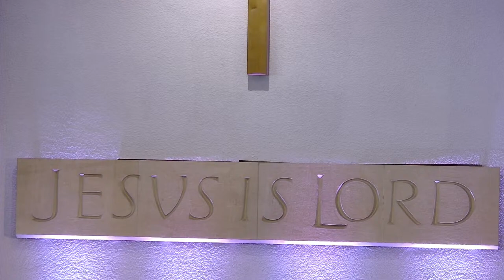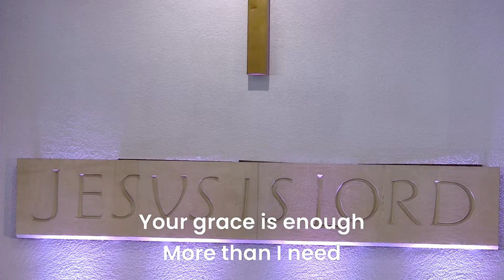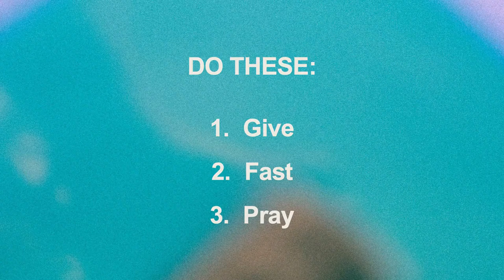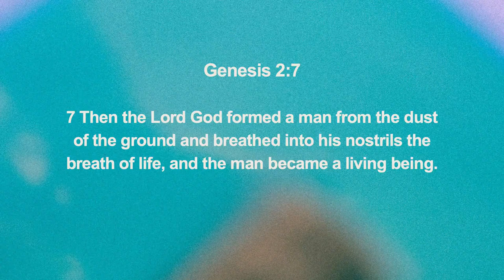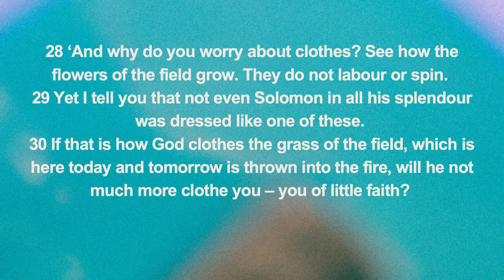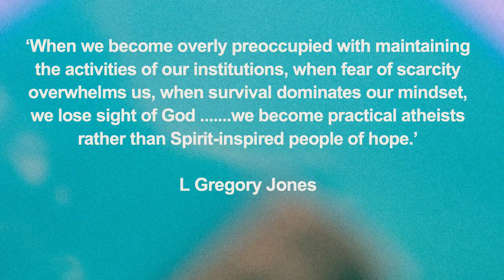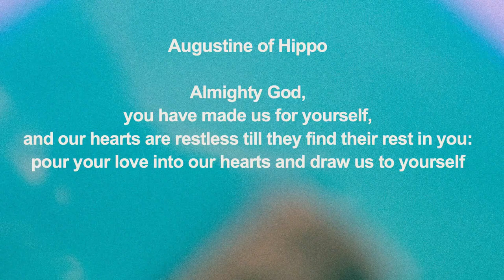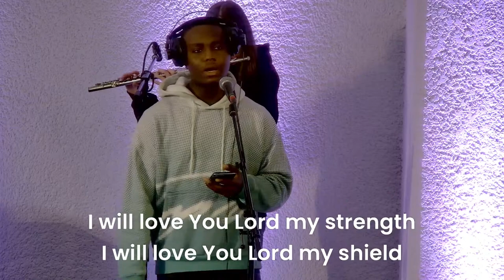Sundays Online | Sun 17 March | Words for Life | Anxiety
Join us for our morning service with our sermon series "Words for Life".